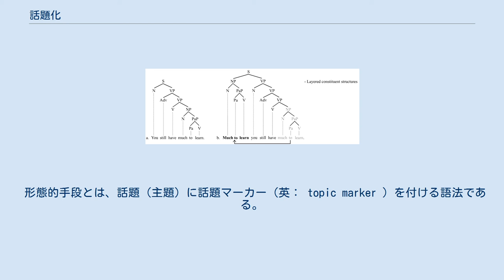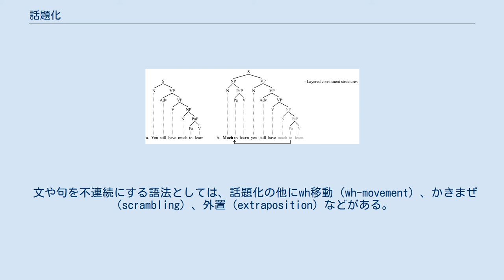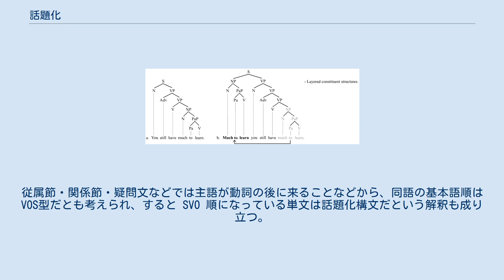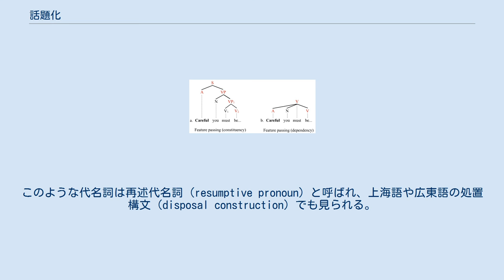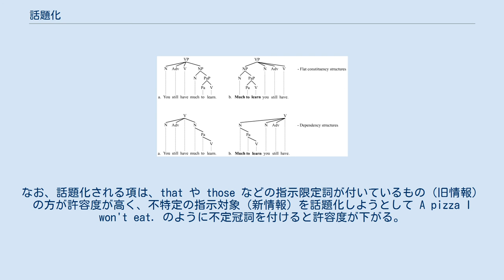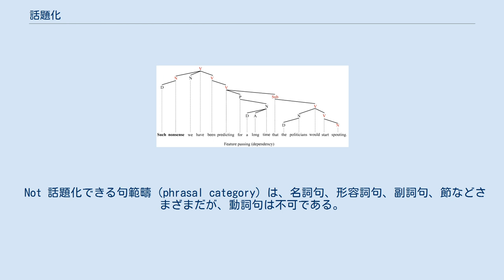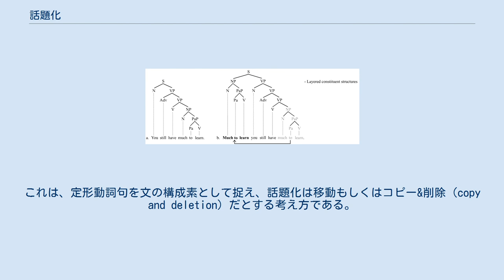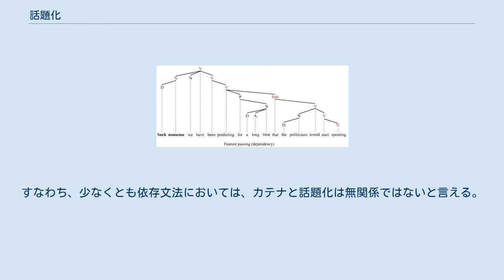話題化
話題化（わだいか）または主題化（しゅだいか、英： topicalization）は、言語学において、形態的手段、文法的手段、あるいは音声的手段を用いて、文の一部の語句を話題（主題）として確立させる語法を指す。
また、そのようにして作られた文は、話題化構文、主題化文などと呼ばれる。
 形態的手段とは、話題（主題）に話題マーカー（英： topic marker ）を付ける語法である。
話題マーカーは、主題標識、主題マーカーなどとも呼ばれる。
 文法的手段とは、話題（主題）を本来の位置（canonical position）から抜き出して、文頭（または文の前の方）に置く語法である。
一般的に、話題は旧情報（既知情報）であり、どの言語にも「旧情報は左、新情報は右」に置かれるという語用論的原理があるとされる。
言い換えれば、話題の提示（「これから、このことについて話す」）は文頭で行われるはずだということである。
 音声的手段とは、話題（主題）の発音を弱めにしたり、その後に小休止を入れたりする音調変化で、この3つの中では最も判別しにくい。
 形態的手段を用いる言語は文法的手段や音声的手段を伴うことが多く、形態的手段なしで文法的手段を用いる言語も音声的手段を伴うことが多い。
音声的手段のみで話題化を行う言語もある。
 話題化に似たものとして、左方転位や右方転位と呼ばれる現象がある。
転位（dislocation または displacement）とは、語句が本来の位置から抜き出されて文頭ないし文末に置かれる語法で、その元の位置に代名詞（再述代名詞）が付け足されるのが一般的である。
話題化構文とは区別されているが、言語によっては代名詞の省略が頻繁に起こるため、その判別は必ずしも容易ではない。
 以下、「＊」は非文を示す。
 話題化（主題化）のうち、特に文法的手段は移動（movement）の一種であり、しばしば不連続性（discontinuity、非連続性とも）を発生させる。
不連続性とは、ある構成素や単語が本来存在するはずの位置に存在しないために、本来は直接繋がっているはずの語句同士を構文木（Xバー式型など）で繋げようとすると、他の枝を横切ってしまう状況を指す。
例えば、SVO型の言語（英語など）において、動詞句の補部である O （目的語）が話題化によって文頭に移動すると、本来の補部位置は空白になる（[ '''O''' [ '''S''' [「sub」VP「/sub」 '''V''' [ Ø]]]]）。
これをXバー式型で示そうとすると、O と V を結ぶ枝が他の枝を横切ることになり、その動詞句は不連続（非連続）となる。
 文や句を不連続にする語法としては、話題化の他にwh移動（wh-movement）、かきまぜ（scrambling）、外置（extraposition）などがある。
 話題化は、世界の多くの言語で見られる現象だが、言語によって方法や規則・制約が異なる。
英語（SVO型）における話題化は、基本的に構成素の左方移動で行われるが、主に口語では右方転位で話題を示すこともある（英語における話題化を参照）。
英語で話題化移動できるのは構成素のみだとされているため、話題化構文は英語の構成素テストの1つとして利用される。
構成素#話題化も参照。
 ドイツ語の話題化も左方移動で行われるが、主語以外の名詞句が移動する場合にはアクセントが付加される。
 日本語（基本的にSOV型だが自由度が高い）では、構成素またはその一部に話題マーカー（topic marker）を付けるとともに、文頭に移動する。
 英語・日本語ともに、複数の構成素を同時に話題化することも可能である。
一方、ドイツ語（基本的にSOV型だが自由度が高い）では1度に1つの構成素（またはその一部）しか話題化できない。
 スペイン語の基本語順は、単文の多くがそうであることからSVO型だとされる。
また、話題マーカーも持たないため、SVO 順で並んでいる文の主語が話題なのかどうか判断しにくい。
しかし、目的格の代名詞は動詞の前に来るというSOV型の側面も持っていたり、動詞によって主語との順番が異なることがあるなど、厳密なSVO型だとは言い難い。
従属節・関係節・疑問文などでは主語が動詞の後に来ることなどから、同語の基本語順はVOS型だとも考えられ、すると SVO 順になっている単文は話題化構文だという解釈も成り立つ。
また、次の例のように、旧情報を示す主語は動詞の前、新情報を示す主語は動詞の後...